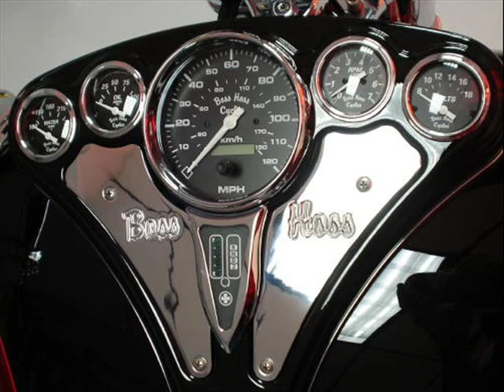Jav Metal Presenta Motos Custom